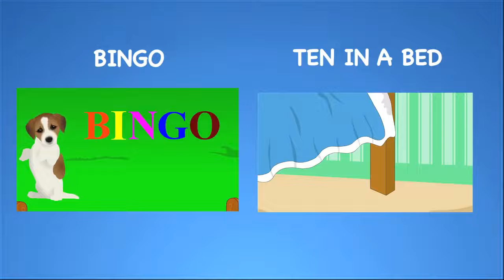finger family videogyan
finger family 2021 http